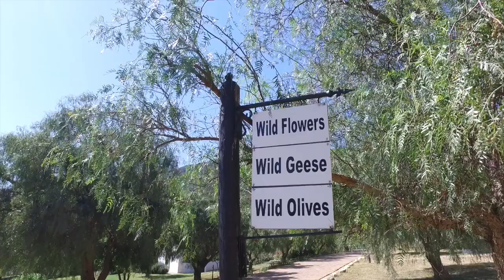Erin & James Wedding Highlights